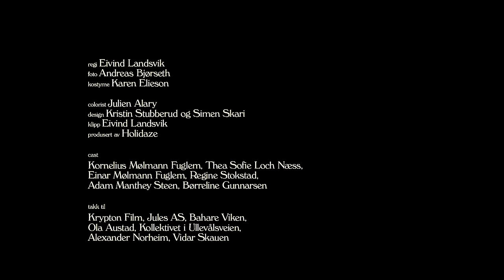Daniel Kvammen med Lars Vaular - Som om himmelen revna (offisiell musikkvideo)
"Som om himmelen revna"

Jansen Records 2017

Produced by Holidaze
Director: Eivind Landsvik
Cinematographer: Andreas Bjørseth
Stylist: Karen Elieson
Colorist: Julien Alary
Design: Kristin Stubberud & Simen Skari
Editor: Eivind Landsvik
Cast: Thea Sofie Loch-Næss, Kornelius Mølmann Fuglem, Regine Stokstad, Adam Manthey Steen, Børreline Gunnarsen, Einar Mølmann Fuglem

Thanks to Krypton Film, Jules AS, Bahare Viken, Ola Austad, Kollektivet i Ullevålsveien, Alexander Norheim, Vidar Skauen